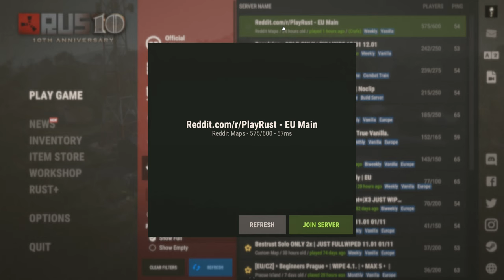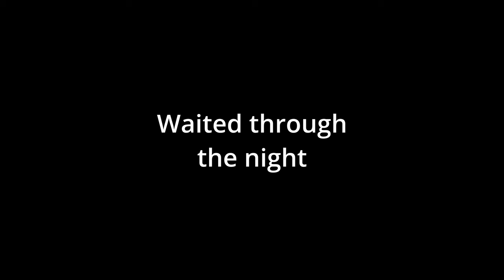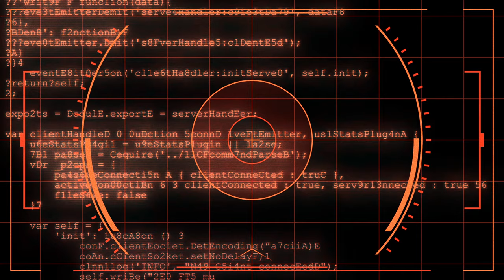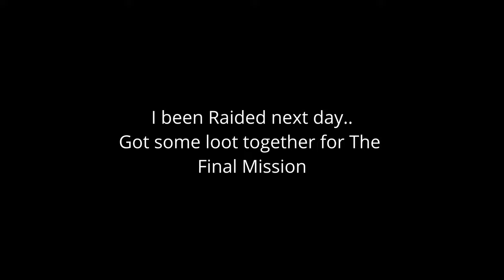I Nuked The Whole Server in Rust!! | RUST Movie THE DARK END | English Vanilla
Timecodes :
0:00 Intro
1:52 Speech
3:06 Map
4:30 Sea Wolf
5:49 Luck like never
7:57 Grim Brothers
8:37 New house
10:46 New Day
12:01 Airfield 01
14:30 Speech 02
17:33 Boats
18:56 Drop
19:56 Jackpot
21:14 Get the codes
24:40 Hacking computer
25:49 Nothing to loose
26:58 The Dark End